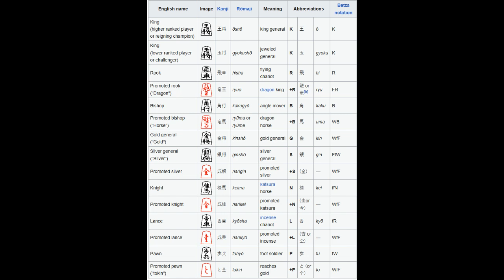Dislyte Patch 3.2.4 Details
i don't remeber what i wrote here because it's my 2nd attempt to upload this video